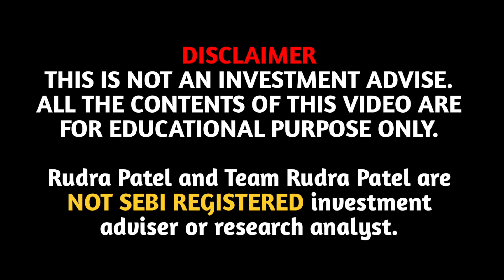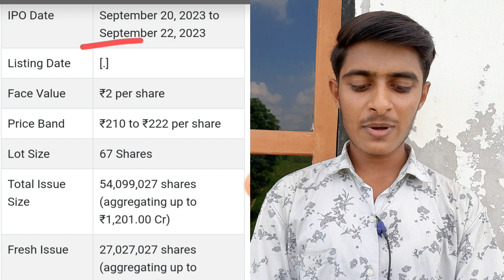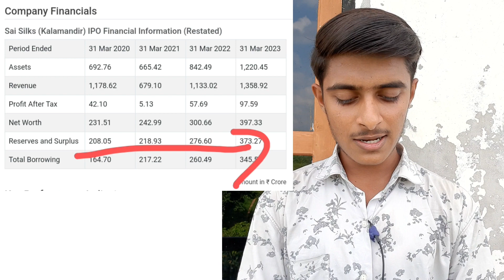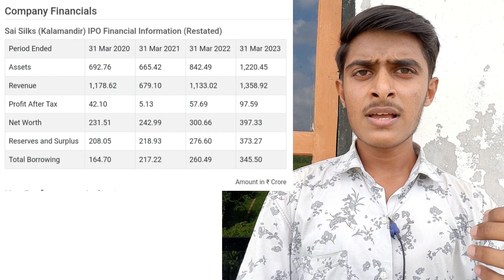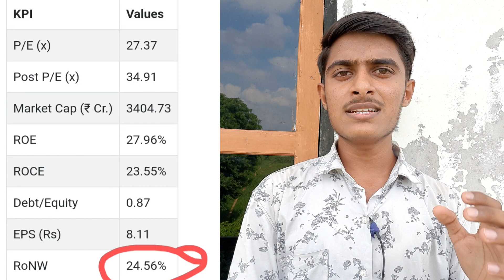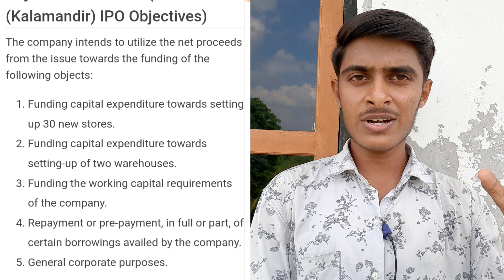Sai Silks (Kalamandir) IPO Review:- Buy, Sell Or Hold? | Sai Silks Kalamandir IPO Complete Aalysis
Sai Silks (Kalamandir) IPO Review:- Buy, Sell Or Hold? 🤔🔥🤫 | Sai Silks IPO Complete Aalysis 🤑💸💰 |

Your Quaries:-

sai silks kalamandir ipo groww.

Rudra Patel CEO 😎👍

Rudra Patel and Team Rudra Patel are NOT SEBI REGISTERED investment adviser or research analyst.